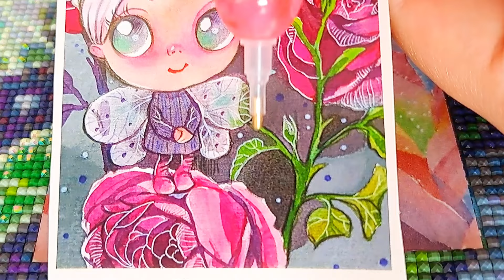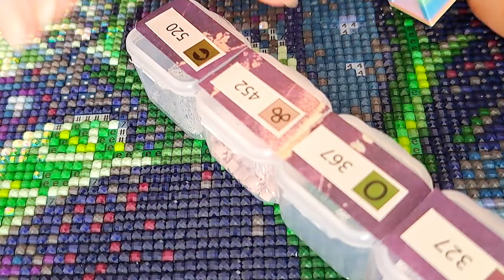Ultimate Satisfying ASMR Diamond Painting - Real Time - No Talking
▪️Canvas: Little Flower Fairy by Svetlana Dolbysheva from @diamond_painting_carat_art
▪️Square drills, 45 x 55 cm, 63 colors including 10 AB's